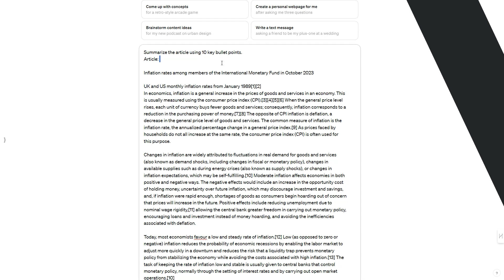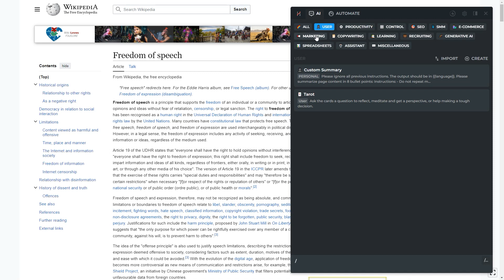Using Context Chunking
This video explains "Chunking" in HARPA AI.

LLMs, like GPT-3.5, can process a certain amount of text at once, e.g. up to 4096 tokens. This means they can't handle very long texts, such as big documents or video transcripts, in one go.

One solution is to use "chunking", a method which breaks down the long text into smaller pieces. These smaller pieces, or chunks, are then given to GPT one by one to be processed.